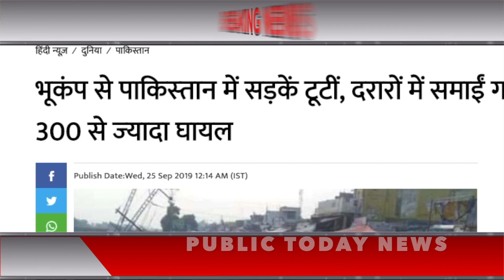Pakistan Media On Howdy Modi | INDIA LATEST | इमरान खान गिरे मोदी जी के कदमों में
sarkari yojana
sukanya yojana
awass yojana
penshan yojana
kendra sarkar yojana
pm yojana

Pakistani Media Praising India Latest , Pakistani Media on India Latest , Pakistan Reaction

, pak media praising on india latest, pak media on india latest ,

pakistan media on howdy modi ,Pakistan Media On Howdy Modi Event , Pakistan Media On Howdy Modi today ,Pakistan Media On Howdy Modi program ,